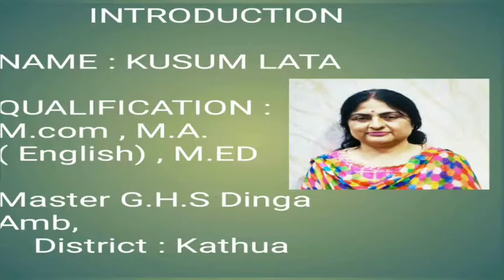Class 10th English JKBOSE Prose:Sermon at benaras